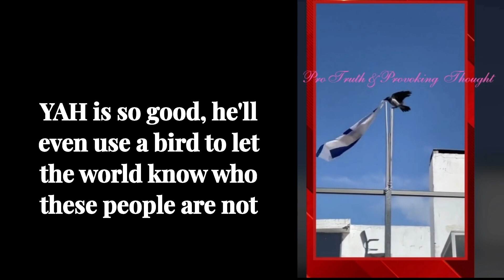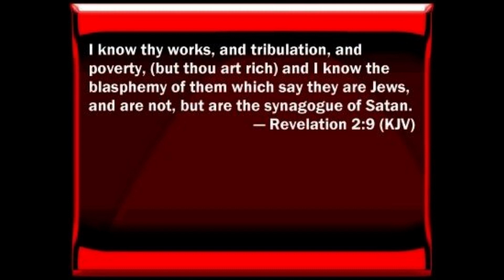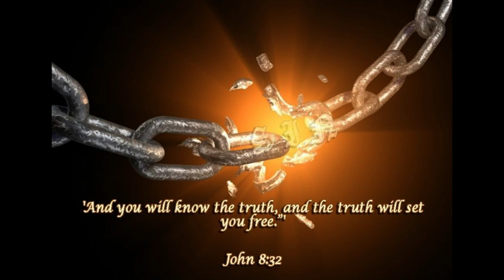Angry birds tear up Jewish flag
Abba YAH will use a bird to reveal who his true people are, and who the fake ones are. HalleluYAH